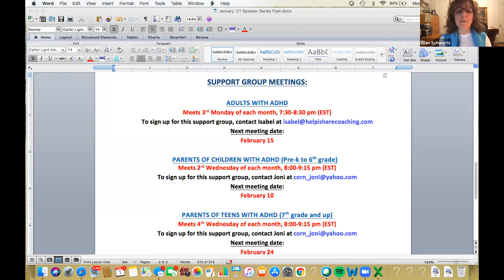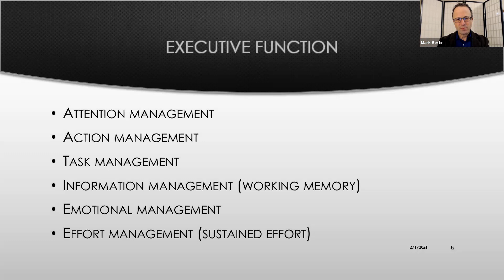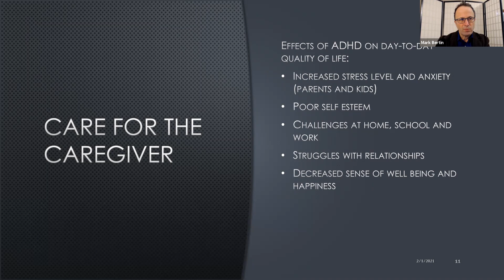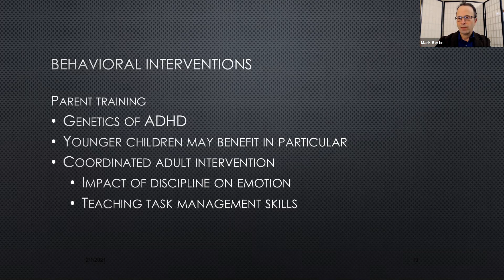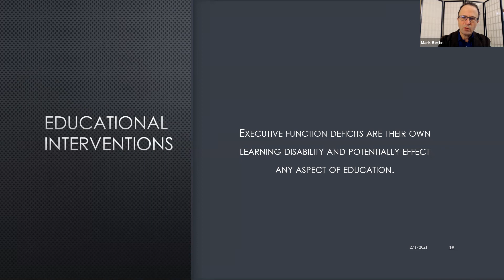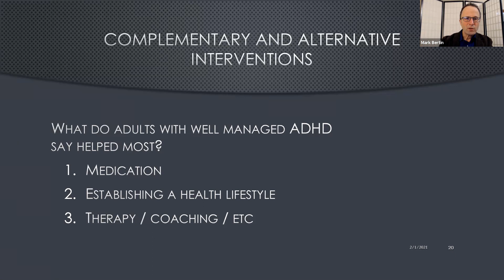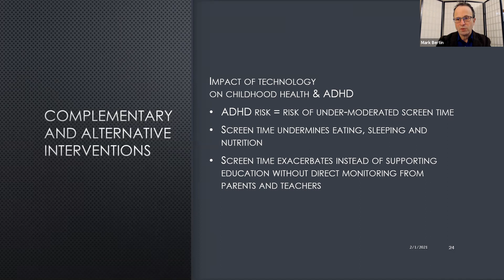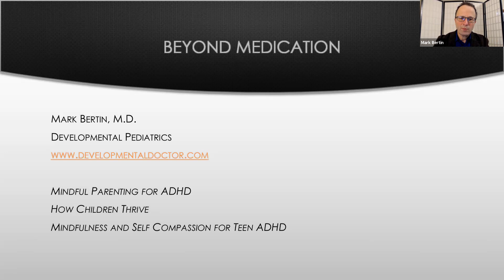BEYOND MEDICATION - DR. MARK BERTIN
Dr. Bertin’s practice specializes in developmental pediatrics, a sub-specialty of pediatrics focusing on the promotion of child development, and developmental disorders such as ADHD, autism, and learning disabilities. As a developmental pediatrician, Dr. Bertin can evaluate your child’s overall development, provide behavioral evaluation and supports, and recommend specific educational and treatment plans, while also offering ongoing support to your child and family.